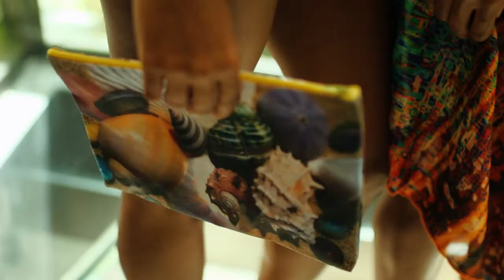Island Xclusive: Bajan Fashion